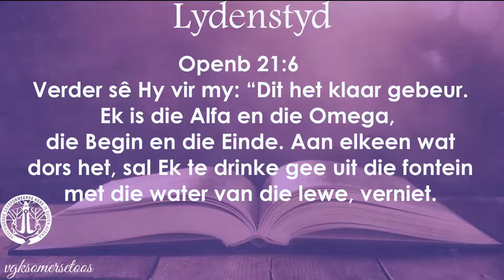Ons daaglikse reis deur die Bybel: 12 April 2022